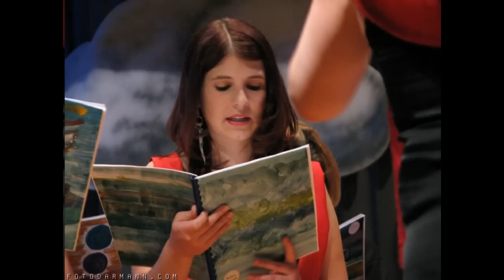Singkreis Niklasdorf Trailer 720p HD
Querschnitt aus den Sommerkonzerten 2011-12